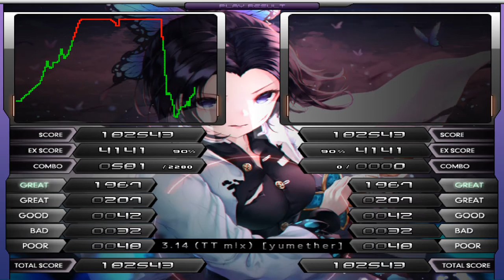★22 3.14 AAA出すだけならS乱のが簡単説検証してみた